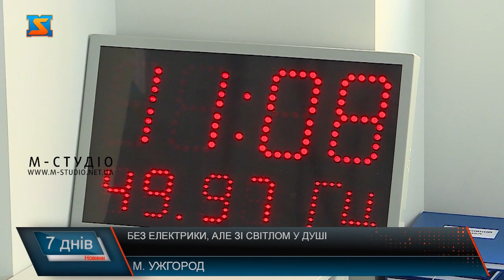Без електрики, але зі світлом у душі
Найгостріше стоїть  проблема у енергетичній системі України, що торкнулася і Закарпаття. Ворог гатить по об’єктам критичної інфраструктури, намагається розхитати суспільство, спонукаючи до каптіуляції. Завдання зараз – згуртуватися, аби відстояти свою незалежність. Тому стоїть завдання економії електрики, адаптації до відключень електроенергії, як населення, так і бізнесу, підтримка підприємців, на яких тримається економіка і наповнення бюджету для допомоги ЗСУ. Без електрики, але зі світлом у душі – так сприймають закараптці та гості краю ситуацію у енергосистемі країни. Якщо на початку, люди гостро реагували на те, що у сусіда усе сяє, то  зараз здебільшого  толерантні– ворогу не вдалося розхитати Закарпаття! Ніщо так не організовує, як графіки обленерго! – так шуткують краяни про відключення світла.  Люди адаптувалися, хоча на початку горе-графіки Закарапттяобленерго викликали соціальний резонанс. Після численних зверень та нарікань – їх впорядкували і дотримуються, можливі відхилення, але не значні.  Найгірше, дісталося малому і середньому бізнесу.  У обленерго запевняють: їм вигідно продати електроенергію чим більше, але через ситуацію у енергосистемі країни, змушені дотримуватися доведених до краю лімітів. На початку бракувало  комунікації обленерго з населенням. Через непоінформованість і нерозуміння нюансів роботи нерегосистиеми країни, люди обурювалися, дійшло до соціального резонансу. Зараз – запустили чат-бот та додаткових диспетчерів.  Графіки впорядкували по чергам на певну потужність, про яку дізанються лише ввечері напередодні. Далі оприлюднюють на сайті. Якщо ліміти корегуються – графіки оновлюються у реальному часі за 30 хв. Це полегшило життя і населенню, і підприємцям. Далі викручуються, хто як може. Здебільшого це егенартори та зарядні станції.
При зверенні в індивідуальному порядку розгяладають можливість не відключати електрику підприємствам- це прерогатива ОВа. Аби підтримати бізнес у такий складний час, розробили програму Енерджі Гелп для компенсації підприємцям витрат на альтернативну електрику.  Важко працювати не тільки підприємцям, а й усім службам. Зокрема, ускладнило роботу відсутність електрики екстерній медичній допомозі. Лікарі рятують людей при світлі ліхтарів, також є проблеми зі зв’язком, водії швидкої втрачают час, прямуючи на виклик,  через відключення вуличного освітлення. Якщо не працює ліфт – важко транспортувати хворого до карети швидкої.  Нагадаємо, агрессор масовано та систематично атакує енергетику України, починаючи з 10 жовтня. А 23 листопада влучання призвело до  блекауту. До такого не були готові ні обленерго, ні люди. Завдану шкоду годій оцінити. Поступово об”єкти критичної інфраструктури відновлюють.  І навряд чи ворог зупиниться. Варто дадати, в Україні закладається фундамент нової ери енергоефективності. Мова про реалізацію проєктів зеленої енергетики, де Закарпаття стало пілотом.  Керівництво краю, обленрего закликають закараптців та гостей краю, до тотальної економії, адже навіть одна вимкнена лампочка, примножує електроенергію там, де вона потрібна! У тилу теж людия повинні об’єднатися,згуртуватися, бути максиамльно толерантними, протягнути руку допомоги та внести свою маленьку часточку у пермогу -кожен на своєму місці!